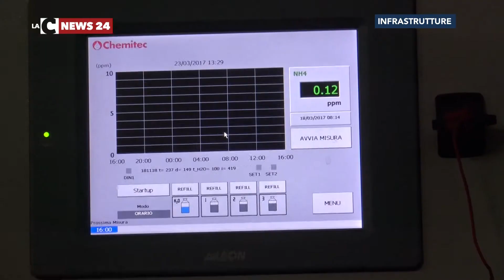Diga Alaco, dopo sessanta anni il collaudo